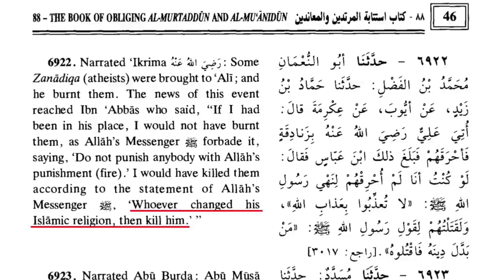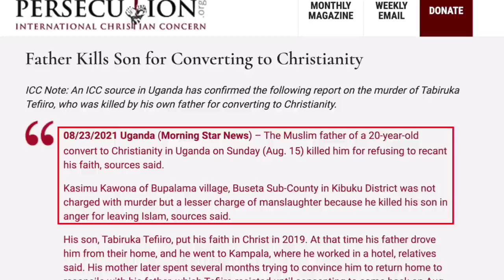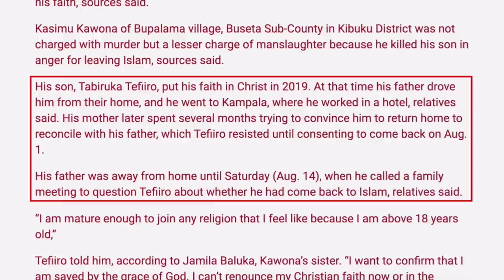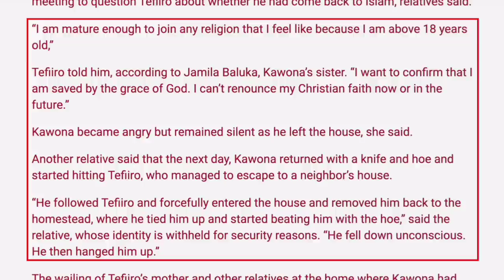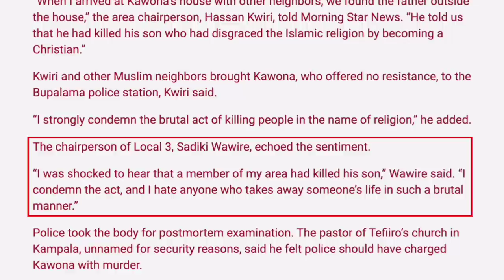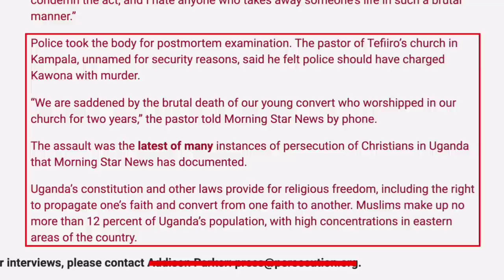Muslim father killed his son for converting to Christianity | david wood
solid believer
Muslim Father Murders Son for Converting to Christianity by david wood